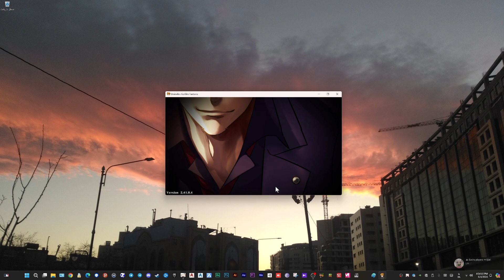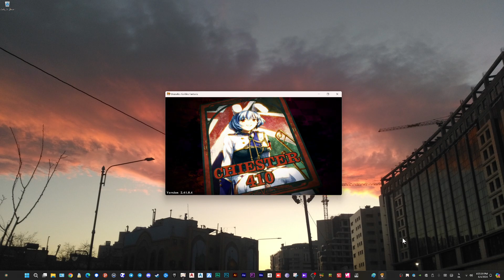Can not play Umineko: Golden Fantasia without controller...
It's just like melty blood but for umineko
✨️✨✨MMSDD✨✨✨